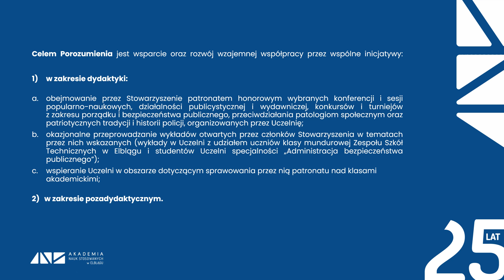Podpisanie porozumienia o współpracy z Stowarzyszeniem Generałów Policji Rzeczypospolitej Polskiej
23 marca 2023 roku Rektor Akademii Nauk Stosowanych w Elblągu dr inż. Jarosław Niedojadło, prof. uczelni podpisał porozumienie o współpracy z Prezesem Zarządu Stowarzyszenia Generałów Policji Rzeczypospolitej Polskiej nadinsp. w st. spocz.  Adamem Rapackim.